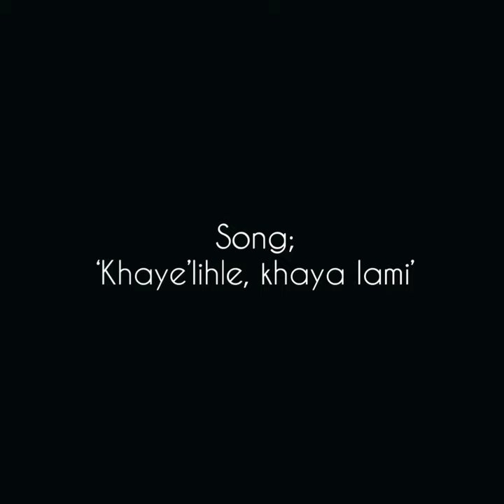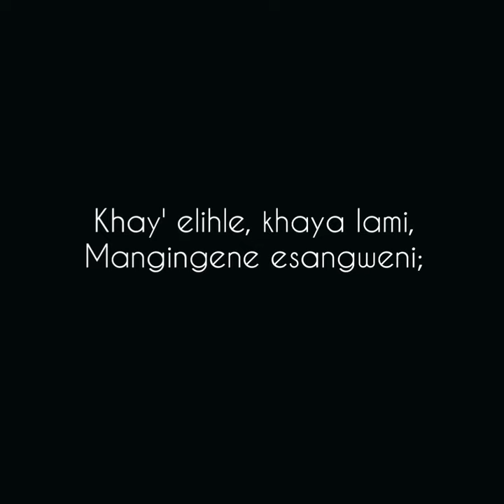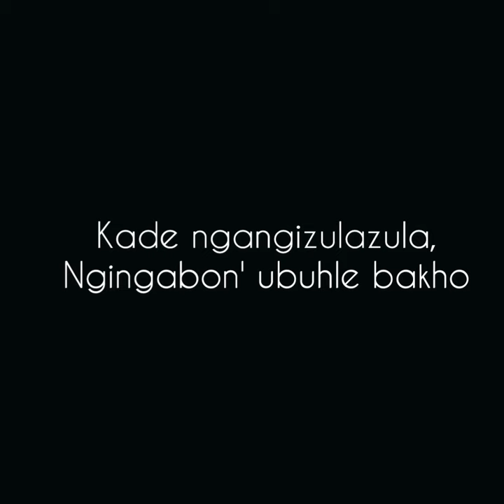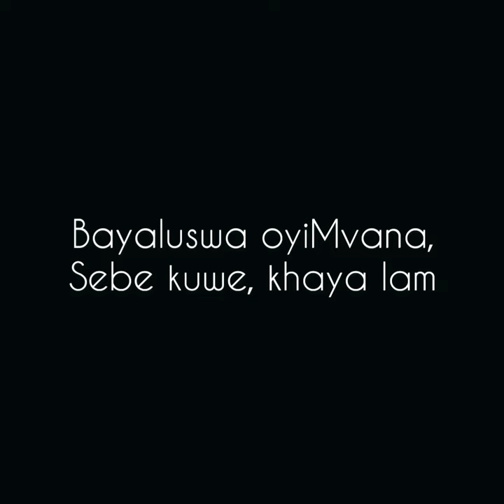Khayelihle, khaya lami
Sing-along Instrumental Clip with lyrics